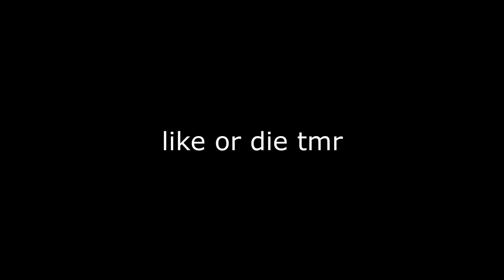Skeppy vs BadBoyHalo MILLIONAIRE House Battle! - Minecraft